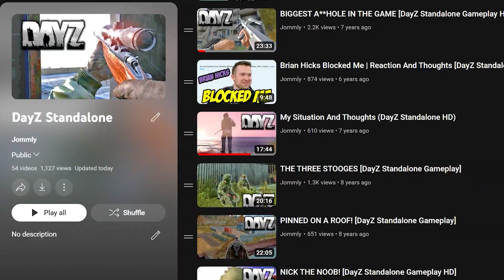DayZ in 2023...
FRIENDLY IN CHERNO. DayZ has always been a second home to our group of friends. We've played DayZ Standalone basically since it released, at lately we have come back to join back in on the fun. Looting, PVPing, roleplaying, and having great laughs along the way. Join up with us in Chernarus, once again.